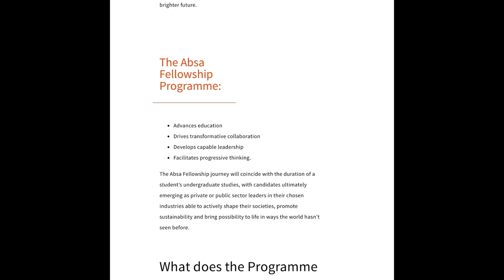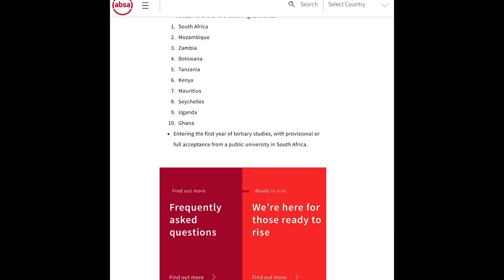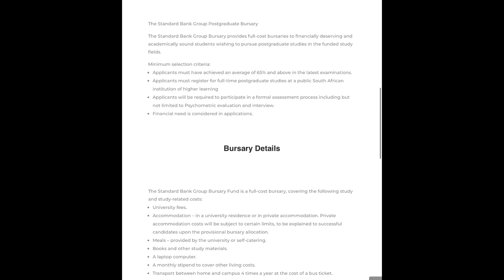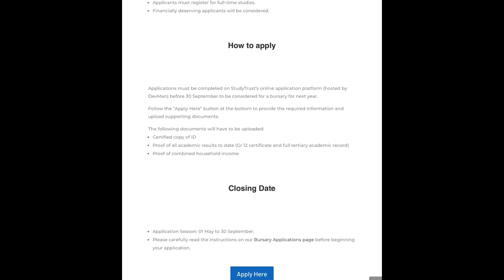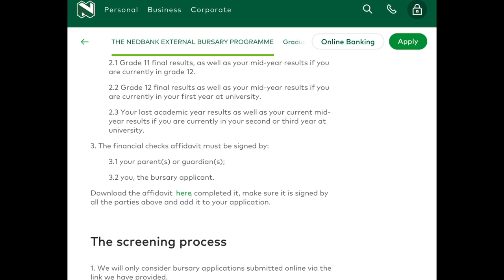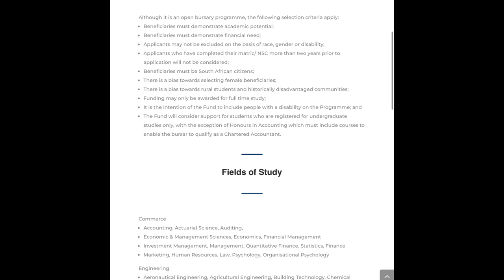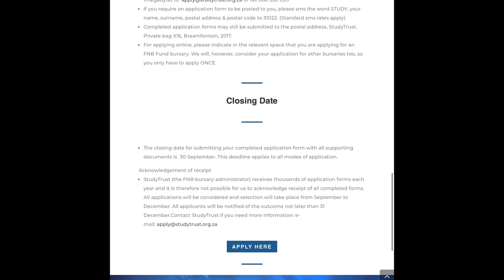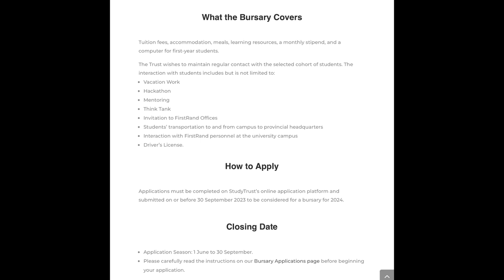Bursaries From Banks in South Africa || Discover funding opportunities from banks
If you are a student in matric or university and need funding then check out these amazing opportunities by the different banks in South Africa.

All the best with your applications.